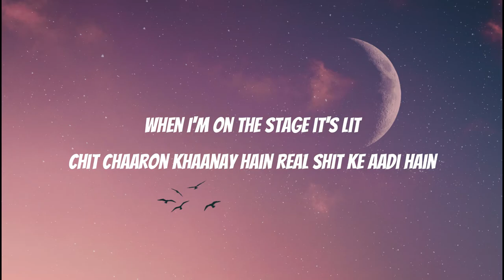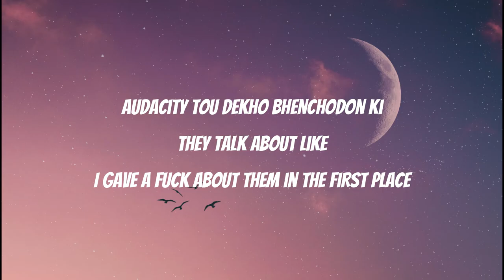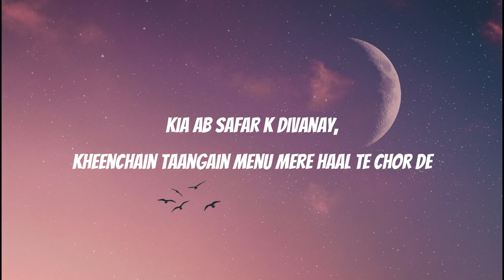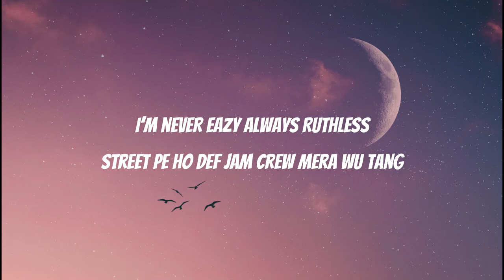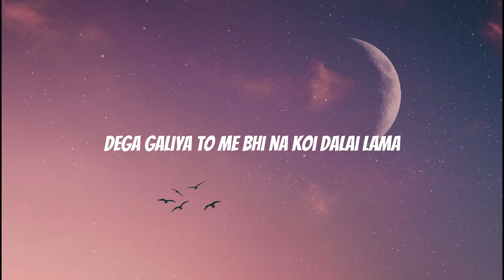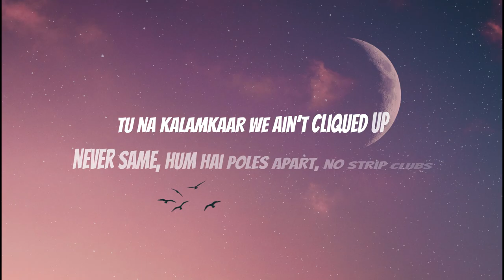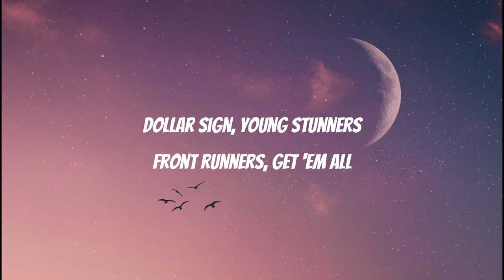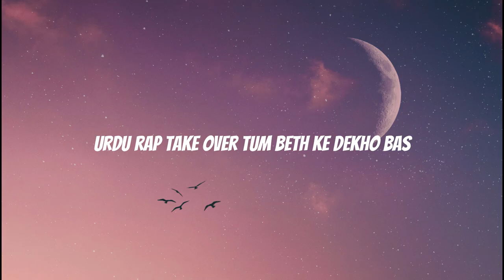Touch Base (Lyrics) || Talha Anjum feat. Talhah Yunus & KR$NA - Prod. by UMAIR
Written & Performed by Talha Anjum, Talha Yunus, KRSNA